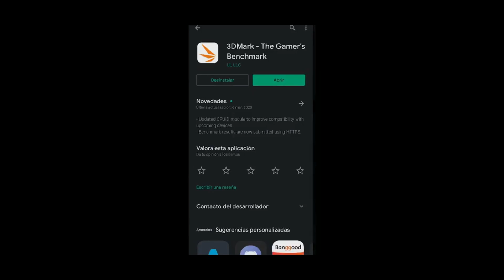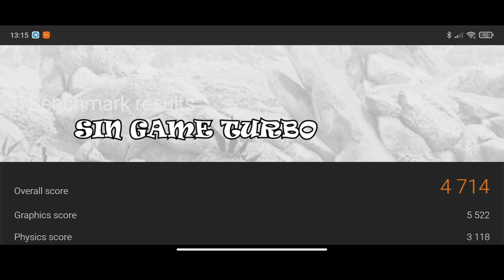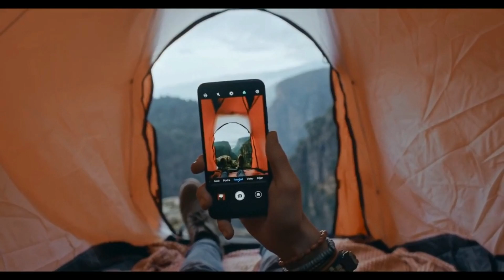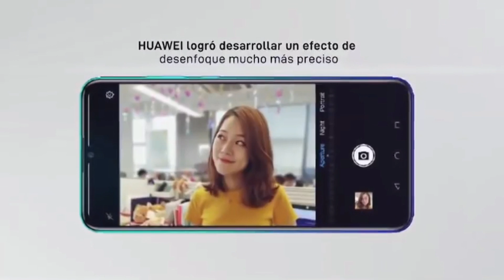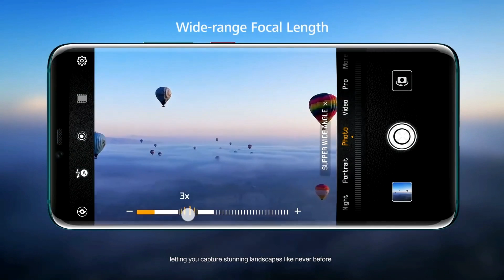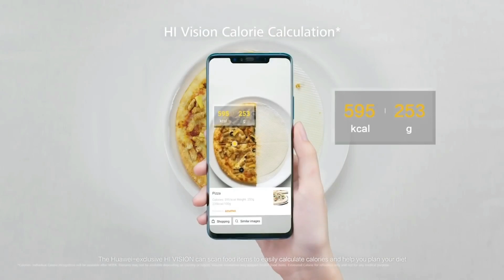P Smart 2019 Comienza la prueba beta de EMUI 12, Mate 20 series actualizacion a EMUI 12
Huawei patenta la autenticidad de los juegos en vivo

Mate 20 series actualizacion a EMUI 12

P Smart 2019 Comienza la prueba beta de EMUI 12

Beneficios de aplicación en la nube para P50 Pro

Aplicación Huawei Beta Club 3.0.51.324 APK
Descarga :

Petal Maps actualiza a 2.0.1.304
Descarga :

AARONQHDN

AARONTRAILERS

MUSICA DE VIDEO :

Epic Hip Hop Trailer by Infraction

I used hip-hop beat, strings, orchestra. This track is nice for drone, travel, vlog, corporate, inspirational videos.